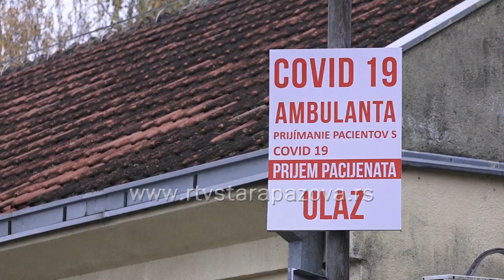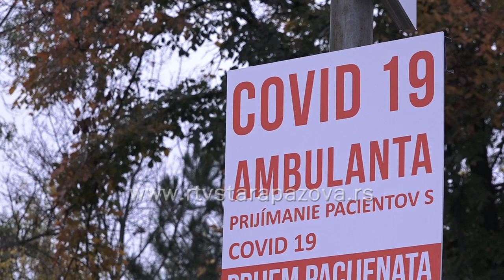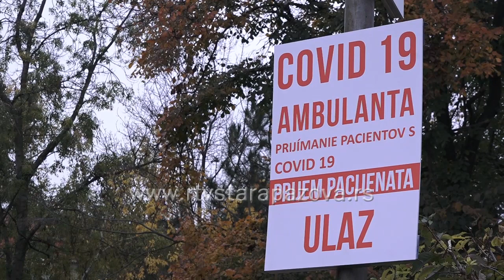Treći talas korone u našoj opštini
Trenutno je u staropazovačkoj opštini koronom zaraženo 13 osoba. Od danas su postavljeni i šatori – čekaonice na ulazu u kovid ambulante u Staroj Pazovi i Krnješevcima.